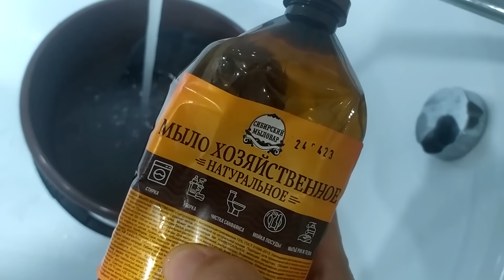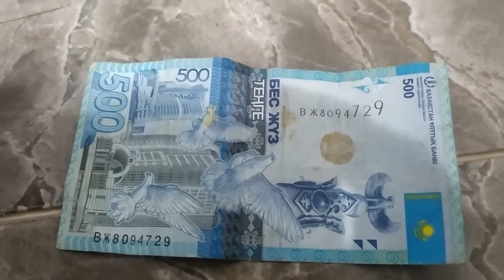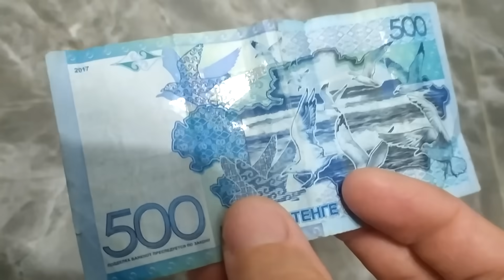МОЩНЫЙ СБОР АЛЮМИНИЕВЫХ БАНОК! БОНУС ВО ВРЕМЯ ПОИСКА! ИЩУ МЕТАЛЛОЛОМ. ЛАТУНЬ